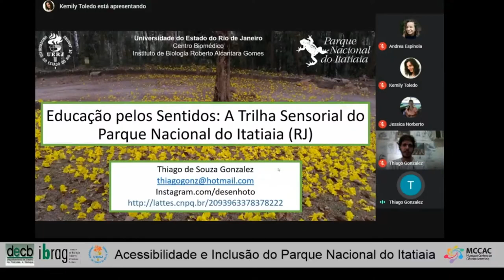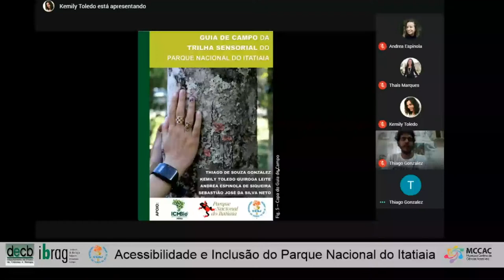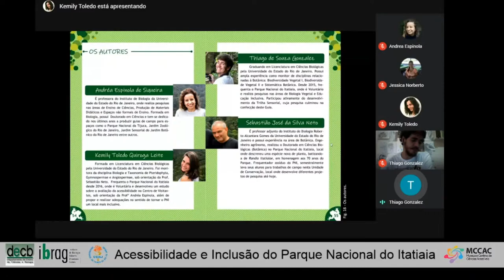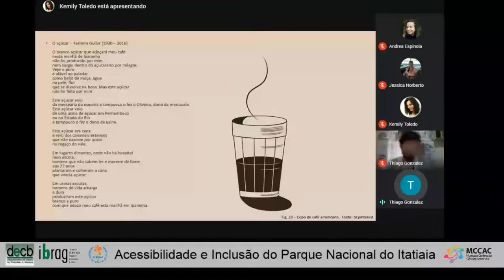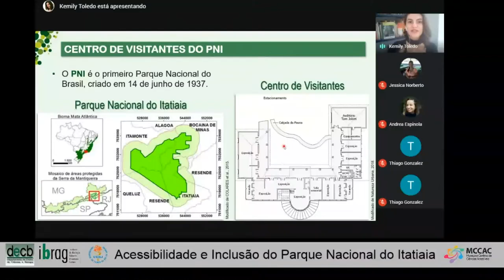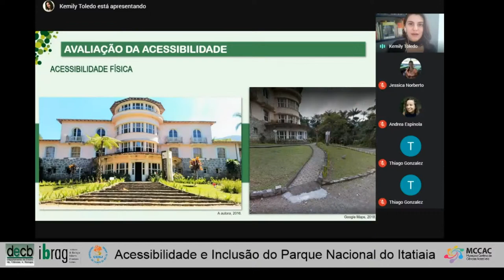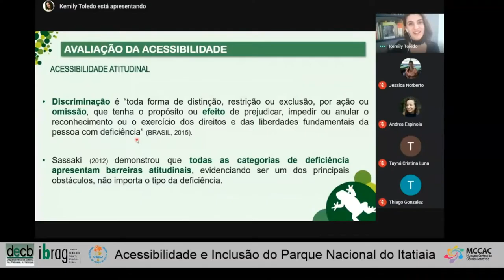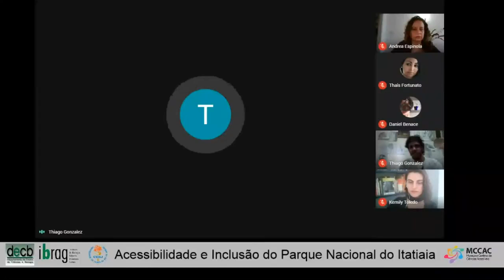Acessibilidade e Inclusão do Parque Nacional do Itatiaia UERJ